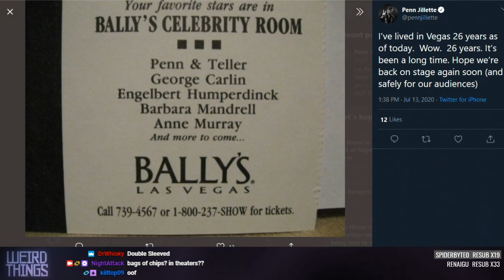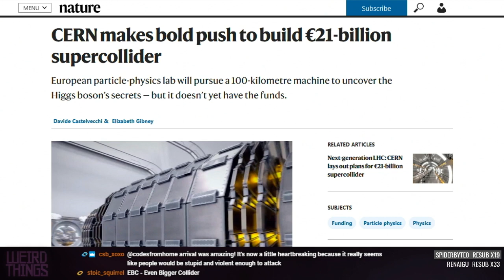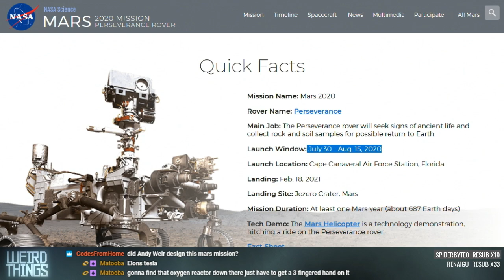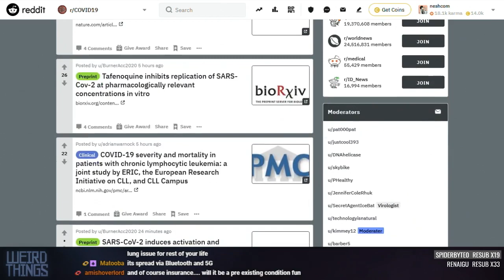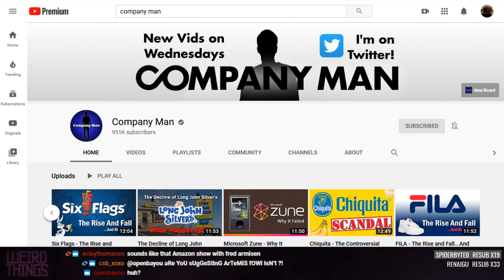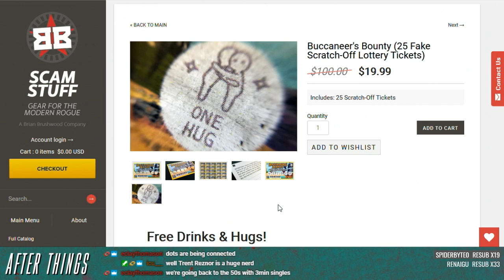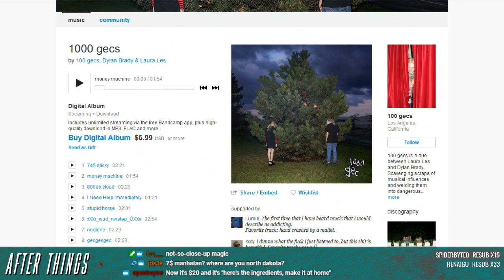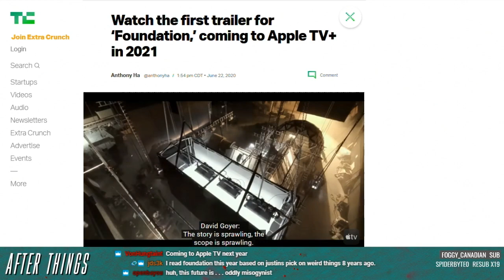Weird Things Ep. 416